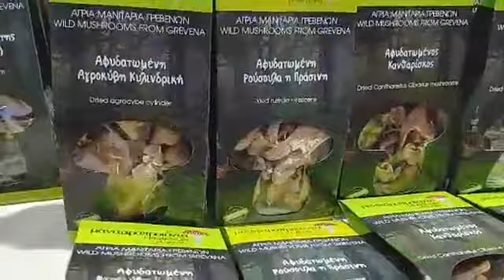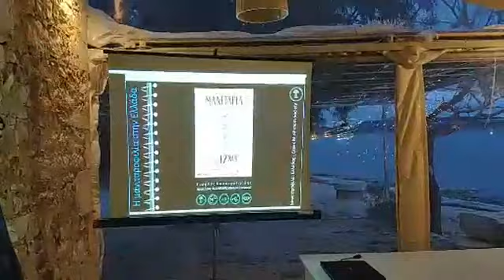15 Οκτωβρίου 2022